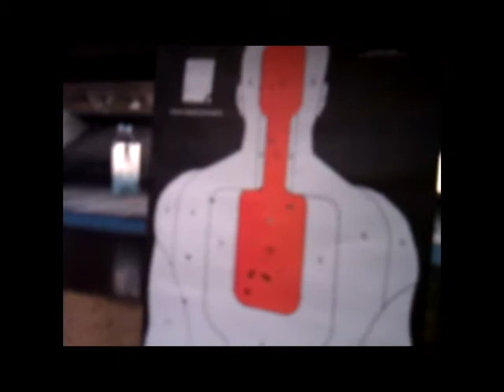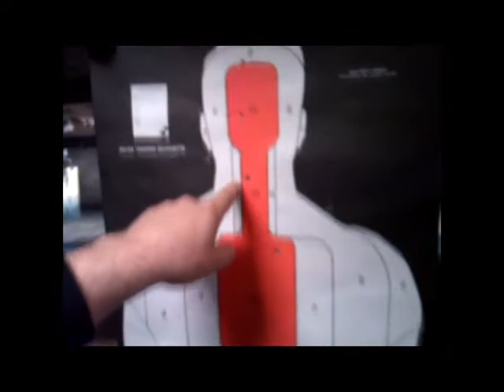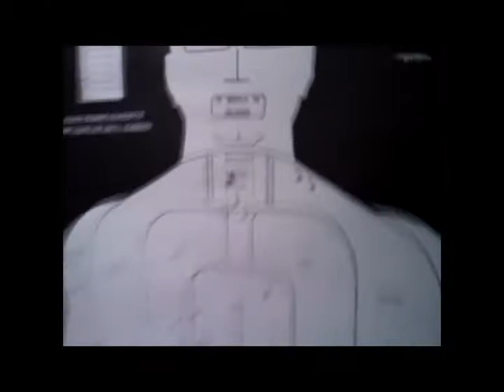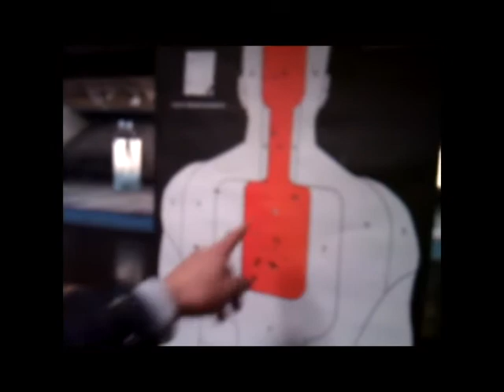Shooting Range Downtown Los Angeles ( Wanted - The Little Things )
Just a fun day at the shooting range with my buddy!